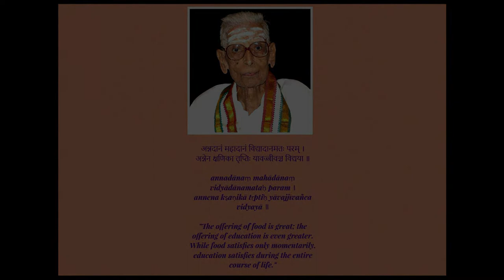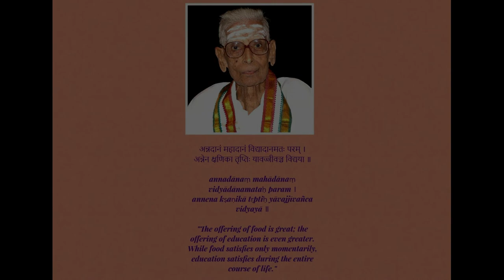Tribute to my first Guru Sangita Kala Acharya Sri Kumbakonam Rajappa Iyer.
Tribute to my first Guru Sangita Kala Acharya Sri Kumbakonam Rajappa Iyer under whom I began learning this divine art.
A brief  outline about the greatness of his baani and his teaching methods. I have also shared my experience of learning under him and his prime disciple Vidvan Sri Srirangarajapuram Jayaraman.
Recorded this session at home with the limited resources available at home.